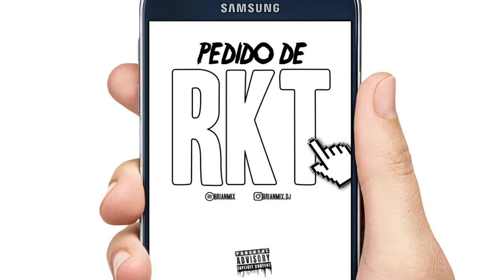PEDIDO DE RKT - BRIANMIX